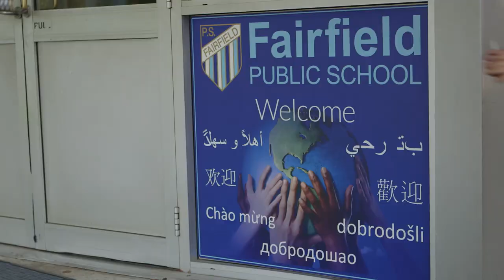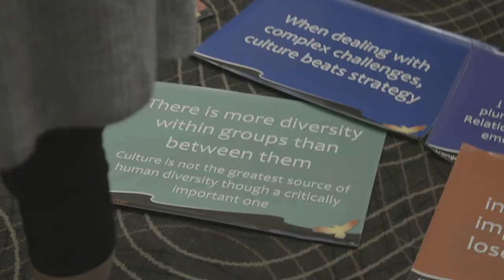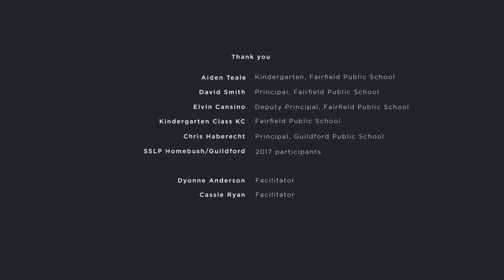Fairfield Public School Principal David Smith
Fairfield Public School Principal David Smith talks about his journey using the Stronger Smarter Approach.  David and his staff graduated from the Stronger Smarter Leadership Program in September 2017.

Our NESA accredited Stronger Smarter Leadership Program is being held every month throughout 2018 in Western Sydney.

Places are available on our Leadership Programs in Sydney Olympic Park (and all around the nation)

For more info talk to Dyonne Anderson on 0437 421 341.